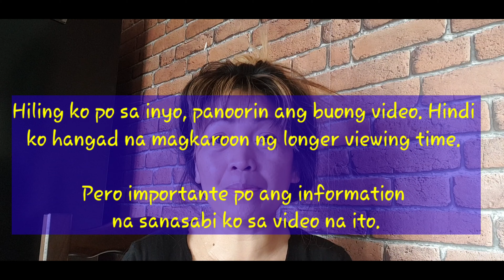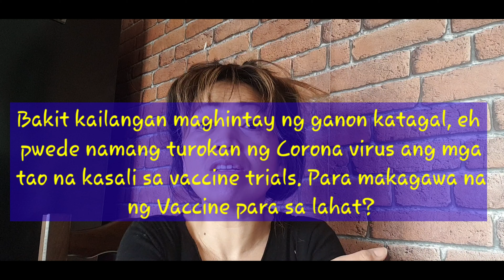Corona Virus Vaccine, ano ang mangyayari sa ating katawan?